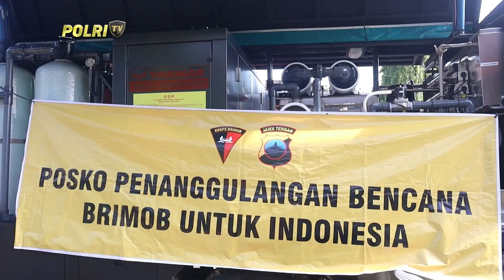PRESISI SIANG 09/02/2024 (4/5)